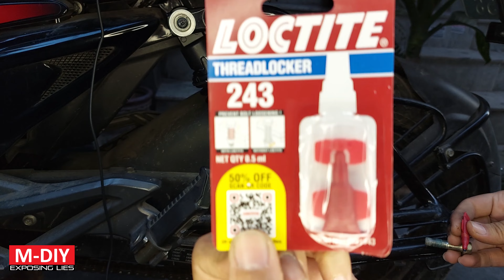How To Check, Adjust & Replace Nitrox Shock Absorbers? | What's Inside A Shock Absorber?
Shock absorbers are crucial for ride comfort and after a few years of use, they start leaking hydraulic oil, which is essential for dampening. Low dampening in shocks causes backache and other handling issues.

Links for buying:
~~Spanner C Hook ER 25~~

~~~Angle Grinder~~~
Bosch GWS 600 4"
Bosch GWS 6-125 5"

~~~Allen Key Set~~~
Taparia (metric mm-9 pieces)
Stanley (metric mm-10 pieces)

~~~Extra Long Allen Key Set~~~
Stanley (metric mm-9 pieces)

~~~Socket Set~~~
~~1/2"~~
Taparia (8-22mm hex)
Taparia (10-34mm hex)
Taparia (8-32mm bihex)
~~1/4"~~
Taparia (4-14mm hex)

~~~Handle, Ratchet, T-Bars & Extensions~~~
~~1/2"~~
Stanley L Handle
Stanley Sliding T-Bar
Taparia Ratchet
JCB Tools 12" Extension
~~1/4"~~
Yato L Handle
Stanley Sliding T-Bar
Stanley 2" Extension
Stanley 4" Extension
Stanley 6" Extension

~~~Universal Joint Socket~~~
~~1/2"~~
JCB Tools
~~1/4"~~
JCB Tools

~~~Sockets (Individual)~~~
~~Stanley 1/2"~~
~Hex~

~~Stanley 1/4"~~
~hex~

~~~Spanner Set~~~
Stanley Combination (6-22mm)
Stanley Open (6-22mm)
Stanley Ring (6-22mm)

~~~Adjustable Spanner~~
Taparia 8'
Taparia 10"

~~~Screw Driver~~~
~~Multi Bit Set~~

~~~Hammers~~~
Stanley Claw 220gm
Taparia Claw 500gm
Taparia Club 800gm
Stanley Rubber Mallet 680gm
Stanley Rubber Mallet 450gm

~~~Oil Can~~~
Goodyear 240ml

~~~Precision Tools~~~
~~Feeler Gauge~~
JCB Tools

~~Vernier Caliper~~
~~Yuzuki~~

~~~Polishes & Waxes~~~
~~For Painted Panels~~
~Waxpol Silicone Polish~

~~For Tire, Rubber And Multipurpose~~
~Wavex~
Silicon Emulsion
Silicone Polish
~Waxpol Protectol Polish~